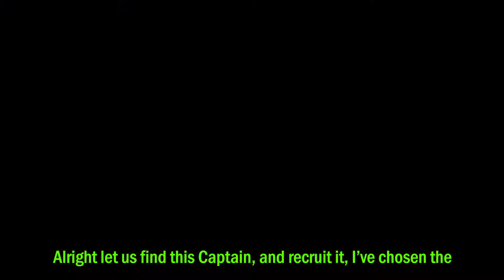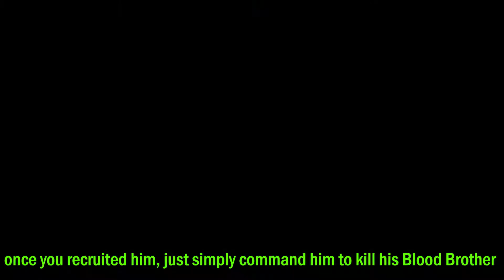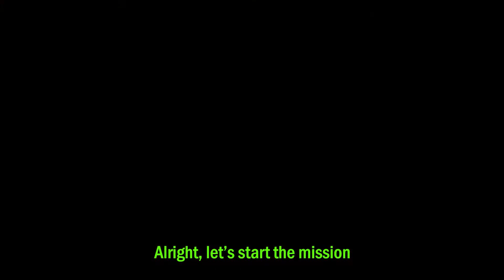Middle earth™ Shadow of War™ "Blood On Blood" Trophy/Achievement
Make a Captain kill his bloodbrother.